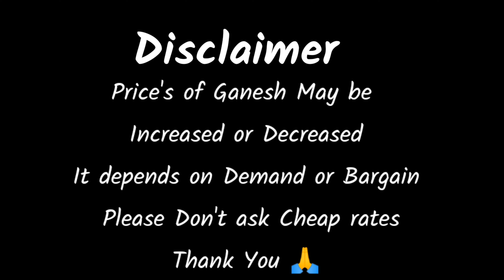Tirupati Ganesh Idols 2022 Part-2 || Eco Friendly Ganesh || Bommala Quarters Mangalam || EndLes YT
Bommala Quarters,
Haritha colony, Mangalam,
Tirupati, Andhra Pradesh 517507